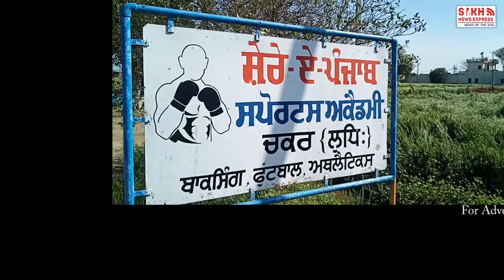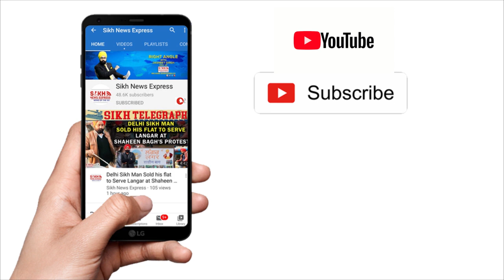ਪੰਜਾਬ ਦੀ ਸਿੱਖ ਕੁੜੀ ਦੇ ਮੁੱਕੇ ਦੀ ਪੂਰੀ ਦੁਨੀਆਂ ‘ਚ ਧਾਕ, olympic ਜਾਵੇਗੀ ਪਿੰਡ ਚੱਕਰ ਦੀ ਸਿਮਰਨਜੀਤ ਕੌਰ || SNE